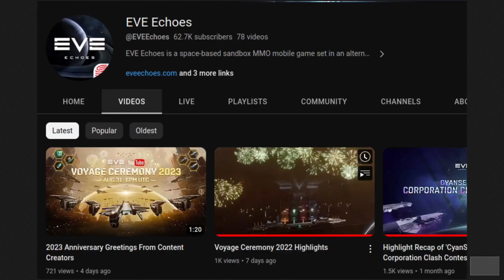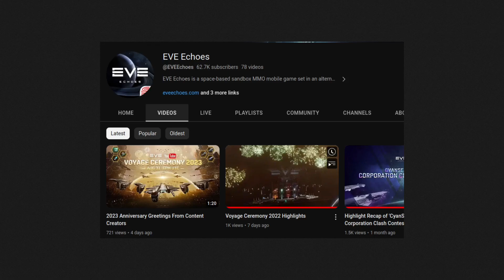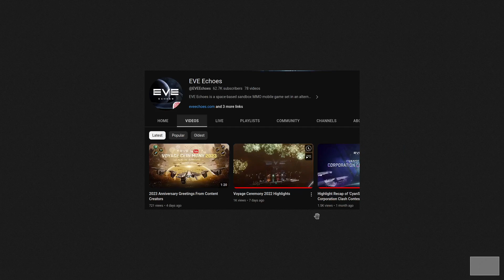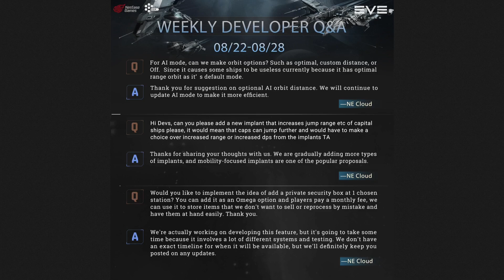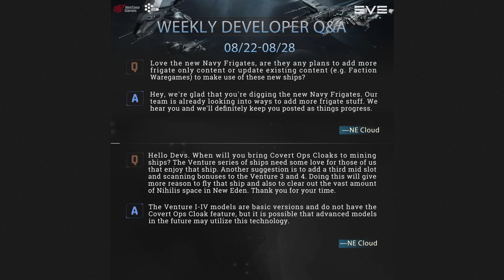Echoes Weekly Roundup: 2nd September 2023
In this series I will be going over the weeks news, releases, bugs, controversies and round it off with the weekly Developer Q&A for the mobile spaceships game EVE Echoes.

Side note, Netease deleted their original video with spelling errors and reuploaded a corrected one, so there's little drama left. That said, not all of the official creators who submitted videos were included

Recorded and edited on Steam Deck.